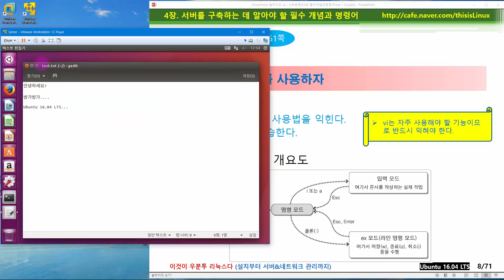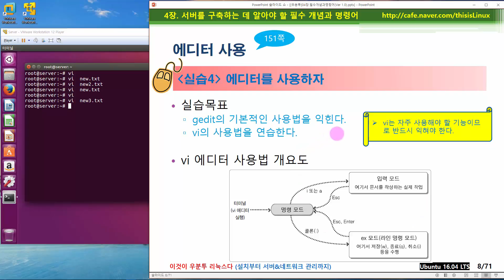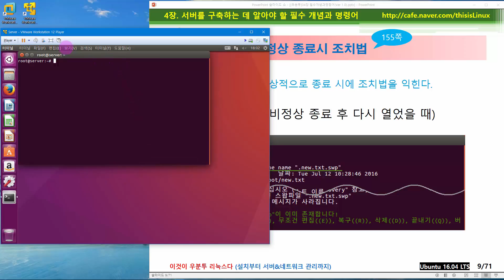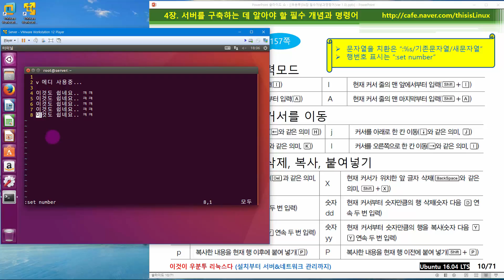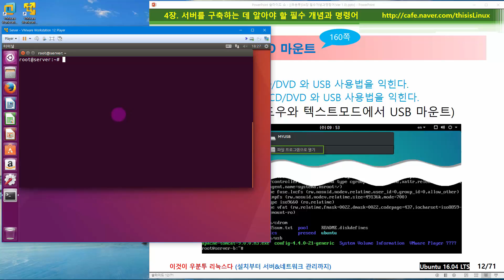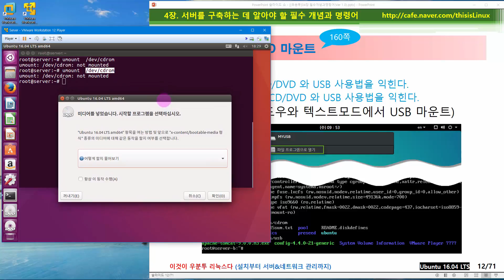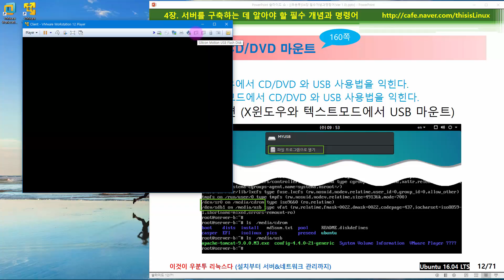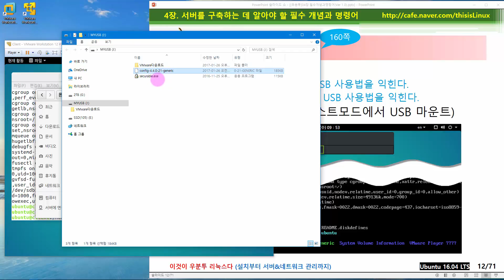》 이것이 우분투 리눅스다 04장 02교시 : vi 사용법, 도움말 사용법, DVD/USB 마운트(1)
"이 책과 동영상 강의로, 우분투 리눅스를 설치한 후 한달 뒤에도 지우지 않고 쓸 것을 보장한다!"

그 동안 우분투 리눅스를 설치만 해놓거나 설치부터 막혀서 포기했던 독자라면, 이 책이 우분투 리눅스를 마스터할 마지막 기회다. '초보자도 리눅스의 실무 기능을 막힘 없이 실습 가능하도록' 저자의 17년간의 생생한 강의 경험을 이 책과 동영상에 담아냈다. 특히 FTP 서버는 물론, NFS 서버, Samba 서버, DHCP 서버, 프록시 서버 등 실제 학생들이 어려워했던 네트워크 서버 실습 과정도 최대한 ‘현장의 눈높이에 맞춰, 현장의 목소리’를 담는 데 주력했다.
이제 필요한 것은 책과 동영상 강의뿐이다! 실제 네트워크 환경과 동일한 VMware 설치부터 서버&네트워크 관리까지 한 단계씩 차근차근 따라한다면 책의 마지막 페이지까지 중도 포기하지 않고 완성할 수 있을 것이다.